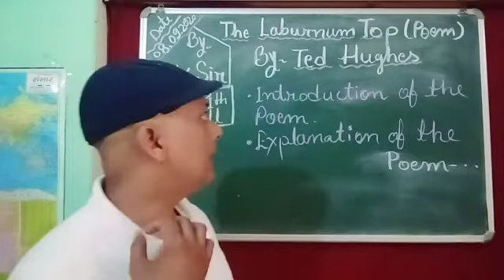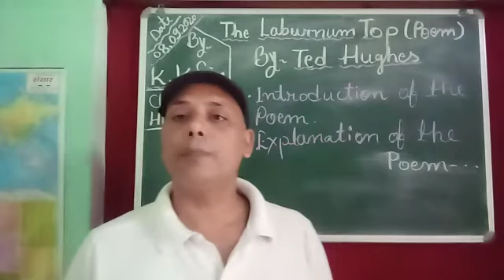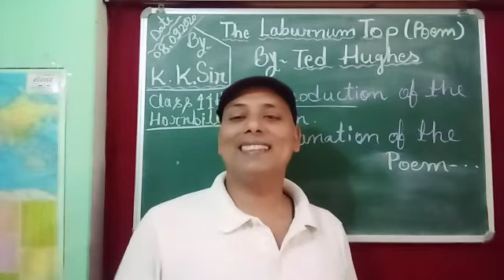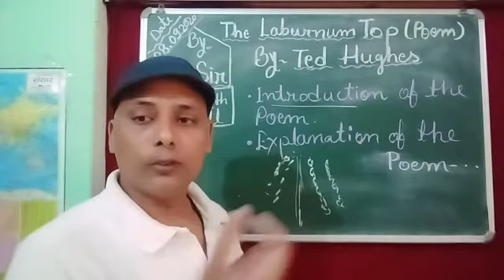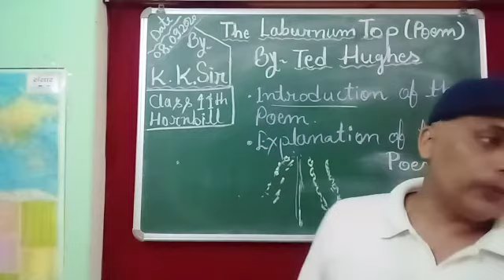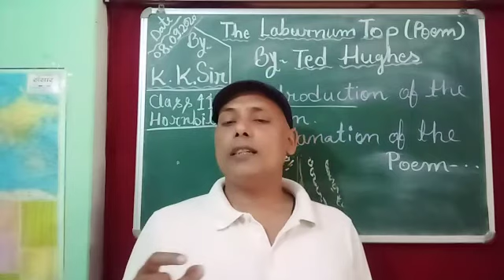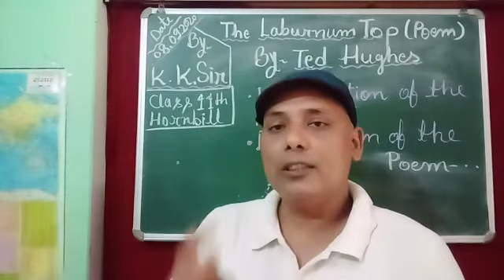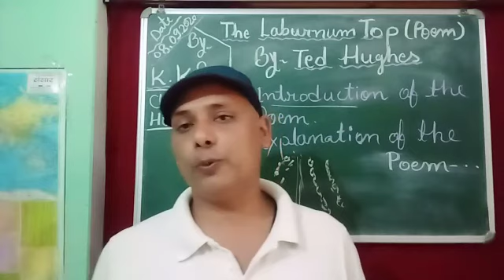THE LABURNUM TOP(POEM)|| CLASS 11TH|| HORNBILL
Video from K.K.TIWARI